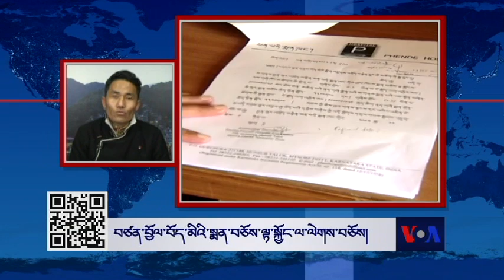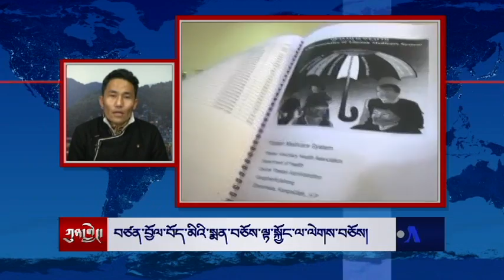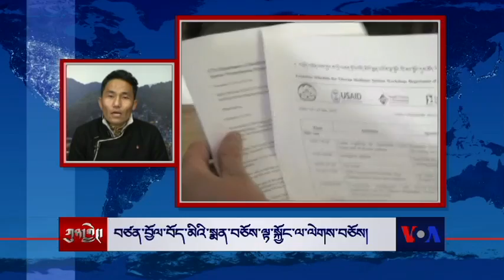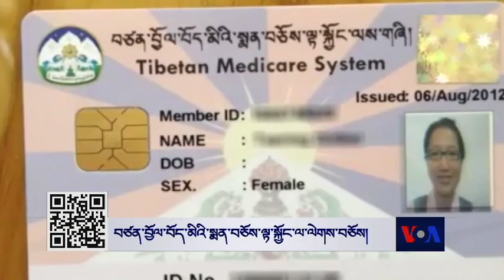Revised Medicare System of the Central Tibetan Administration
བཙན་བྱོལ་བོད་མིའི་སྨན་བཅོས་ལྟ་སྐྱོང་ལས་འཆར་ལ་བསྐྱར་བཅོས།
Kunleng invites Nyima Gyaltsen, Coordinator of Tibetan Medicare System to discuss the enrollment of Tibetan exiles in CTA’s Medicare system and the role of USAID financial support in making it work in India and Nepal.
བོད་མིའི་སྒྲིག་འཛུགས་ཀྱིས་བཙན་བྱོལ་བོད་མིའི་ཚོས་བདེ་དོན་ཆེད་སྨན་བཅོས་ལྟ་སྐྱོང་གི་ལས་འཆར་འགོ་འཛུགས་གནང་ནས་ལོ་བཞི་ཙམ་སོང་ཡོདཔ་དང་། དེའི་རིང་ལས་འཆར་ནང་མཉམ་ཞུགས་དང་ཉམས་ལེན་བཅས་ཀྱི་ཉམས་མྱོང་ལ་གཞིགས་ཏེ། བར་ལམ་ནས་བསྐྱར་བཅོས་དང་འགྱུར་བ་གནང་ཡོད་པ་རེད། ད་རིང་ཀུན་གླེང་ལས་རིམ་གྱིས་བོད་མིའི་སྒྲིག་འཛུགས་ཀྱི་འཕྲོད་བསྟེན་ལས་ཁུངས་ཀྱི་སྨན་བཅོས་ལྟ་སྐྱོང་ལས་འཆར་གྱི་འགན་འཁུར་གཙོ་བཞེས་གནང་མཁན་ཉི་མ་རྒྱལ་མཚན་ལགས་གདན་འདྲེན་ཞུས་གླེང་མོལ་ཞུ་རྒྱུ་ཡིན །